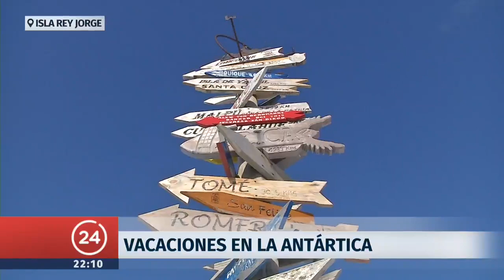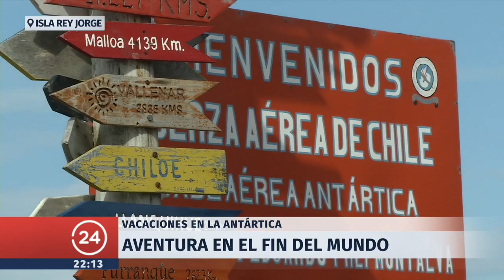Vacaciones en la Antártica | 24 Horas TVN Chile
La zona ofrece paisajes sin igual y cada año despierta mayor interés de los turistas de todos los lugares del mundo.